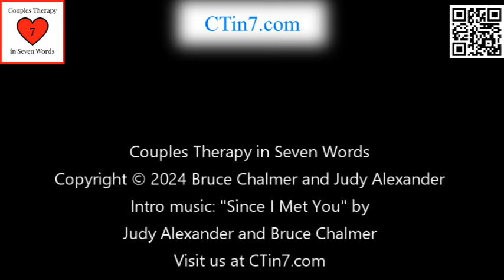Simple Sex Education, and Connecting with Your Erotic Self: An Interview with Sarah Watson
Sarah Watson is a sex therapist and educator. Having grown up with little education about sex herself, Sarah now works with parents to help them have age-appropriate conversations with their kids about sex. Sarah also cohosts a podcast about menstruation with a focus on people who have bleeding disorders or experience extreme menstrual bleeding.

Sarah’s website is and her Instagram handle is @swsxtherapy.

And you can also sign up for Dr. Chalmer’s newsletter right from our homepage.